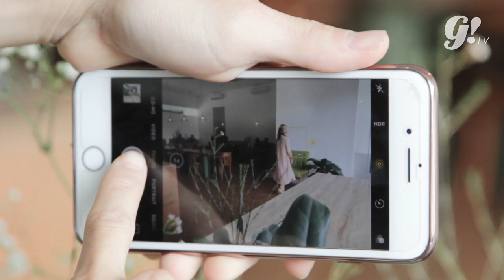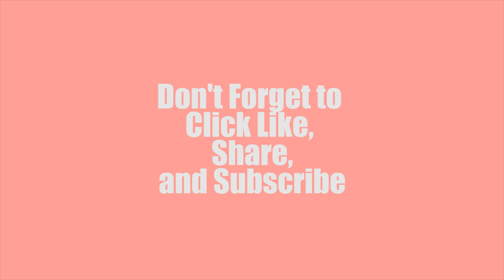CURHATAN INSTAGRAM BOYFRIEND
Selama ini kita wondering, who's the photographer behind the great image of celeb's Instagram? And somehow, it's actually their boyfriend. Gogirl! ngobrol banyak dengan tiga cowok ini tentang pendapat dan kesan-kesan mereka selama jadi 'Instagram Boyfriend'. Enjoy the video :)

Location: Louie Coffee, South Jakarta